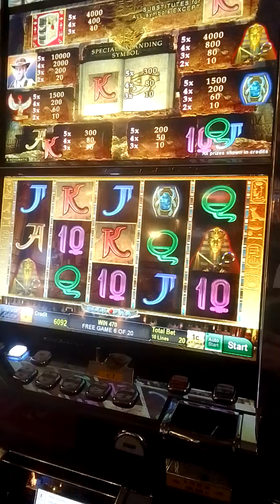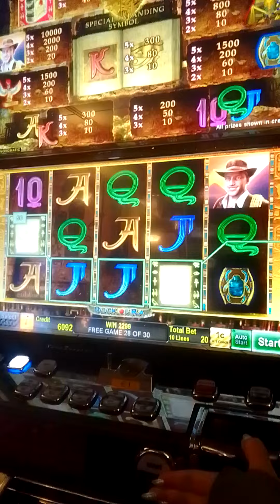Book of Ra Bonus Games 🍒